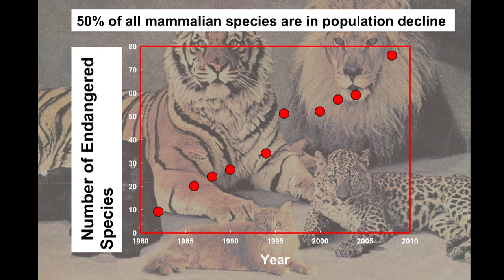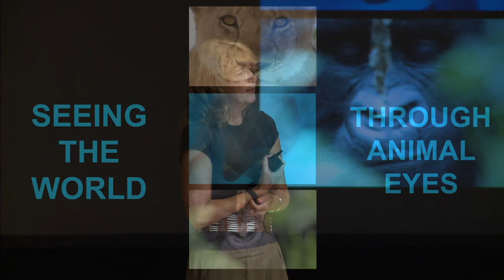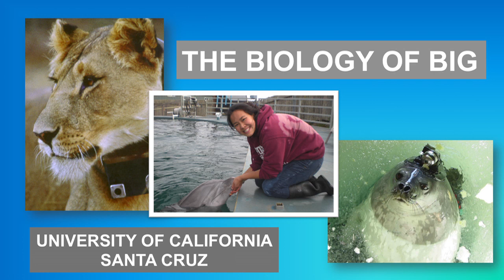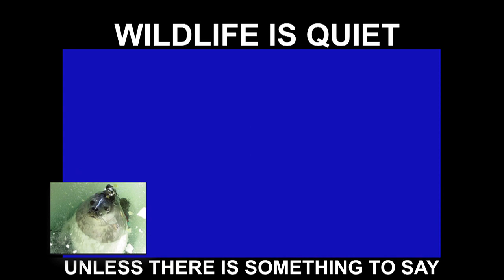Seeing the world through animal eyes | Terrie Williams | TEDxSantaCruz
Terrie Williams, PhD is a Co-Founder of the Center of Ocean Health and Director of the  Marine Mammal Physiology Program at the University of California, Santa Cruz.  She has spent her life studying how big animals survive on our changing planet, from Alaskan killer whales to African cheetahs.  Her research expeditions have taken her to the wildest places on earth.  During these expeditions she has witnessed marked human impacts on wild animals.  In response she directed the rescue of oiled sea otters following the 1989 Exxon Valdez spill and has been recording the effects of climate change on Arctic and Antarctica marine mammals.   Her most recent work involves working with the most endangered marine mammal in U.S. waters, the Hawaiian monk seal.  By creating a new research facility that promotes integrative learning between humans and animals she hopes to revive the human-animal bond that is essential for our future survival.

This TEDxSantaCruz talk is part of over 2 dozen surrounding our theme of "Engage!" This inaugural TEDxSantaCruz event was held June 11, 2011 at the Cabrillo College Music Recital Hall in Aptos, CA (Santa Cruz County).

TEDx. x=independently organized TED event.